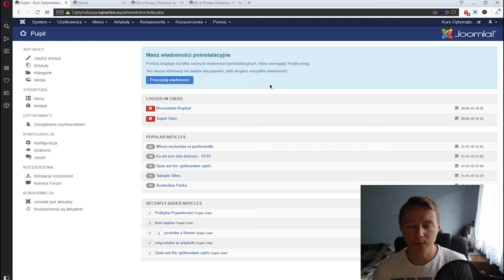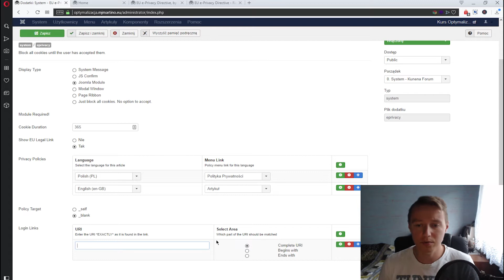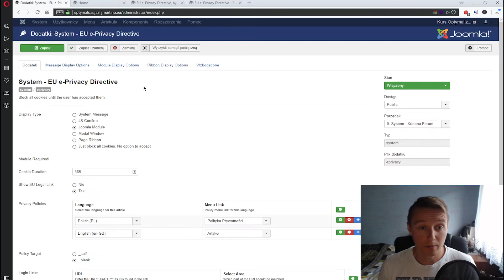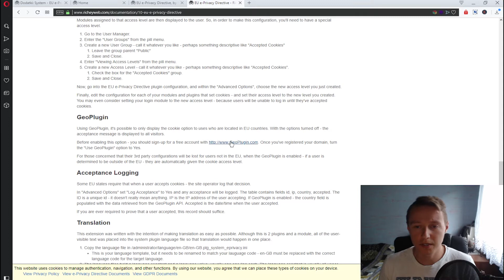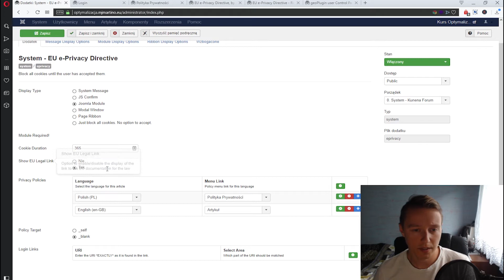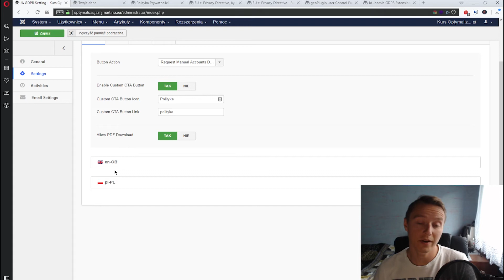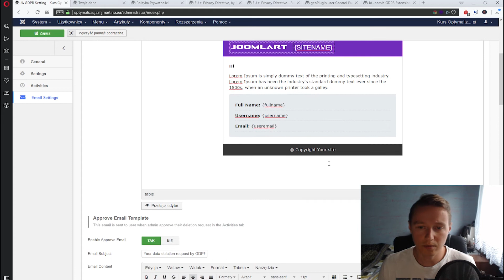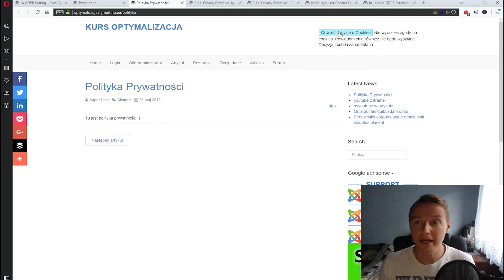GDPR / RODO - Joomla To Proste #22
UWAGA! Nowy kanał poświęcony tylko Joomla znajdziesz tutaj GDPR / RODO - już obowiązuje zdążyłeś/aś wdrożyć na swojej stronie? Jeśli nie ten video poradnik co nieco Ci w tym pomoże. Pokaże Ci w skrócie jak skonfigurować ciasteczka i politykę tak, aby użytkownicy mieli wybór zgody lub też nie. Dodatkowo o mówię Ja Joomla GDPR, dzięki któremu użytkownicy będą mogli kasować konta na życzenie lub też sami. Wszelkie niezbędne rzeczy znajdziesz w linkach.

Naucz się więcej w szkole Joomla Guru!
Joomla to proste jest cyklem darmowych video kursów (poradników) ,gdzie przedstawiam wam przydatne  moduły,  komponenty oraz dodatki (pluginy).
Tak, aby Joomla wspomogła wasz biznes, a budowanie strony było proste dla każdego.